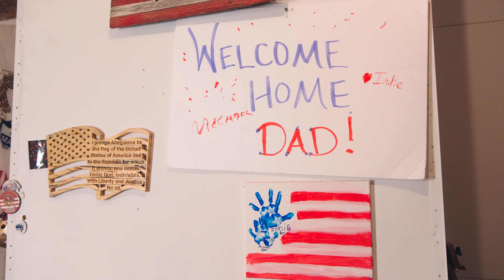Bubba's Rocks & Family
Meet the artist of the Freedom Rocks® and his family as they visit about their mural painting business and their day-to-day!